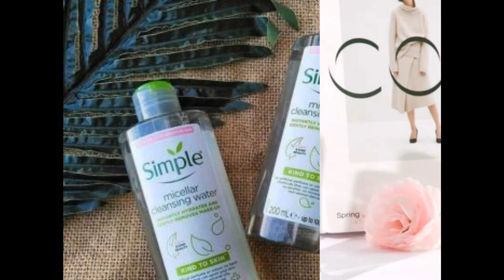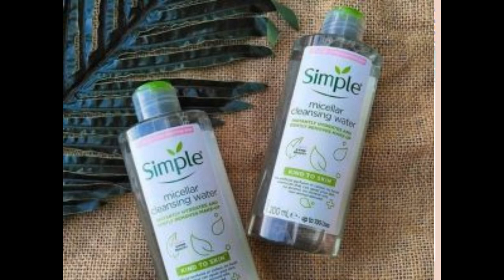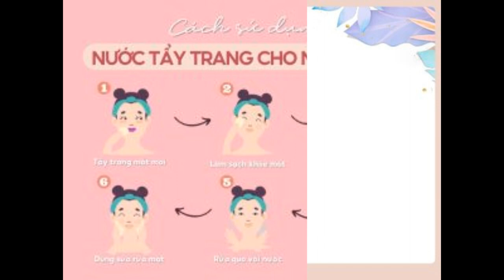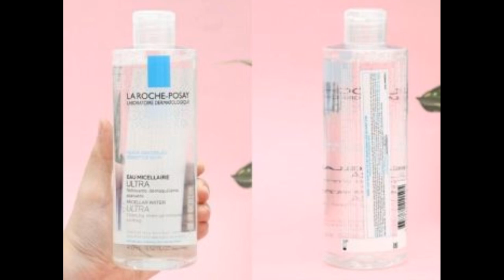Top 9+ nước tẩy trang cho da nhạy cảm cực an toàn và dịu nhẹ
Tẩy trang là một trong những bước không thể thiếu khi skincare hằng ngày. Đối với các bạn có làn da nhạy cảm, việc chọn lựa chọn nước tẩy trang phù hợp sẽ có phần khó khăn hơn. Nếu bạn vẫn còn băn khoăn, hãy để Shopee Blog gợi ý cho bạn top 9+ nước tẩy trang cho da nhạy cảm tốt nhất hiện nay nhé!

Vì sao da nhạy cảm cần dùng nước tẩy trang?
Da nhạy cảm là một loại da rất dễ bị kích ứng. Khi kích ứng, da xuất hiện tình trạng mẩn đỏ, châm chích, ngứa rát hoặc nóng ran tùy theo cơ địa. Điều này là do sự suy yếu của hàng rào bảo vệ da trước tác động của điều kiện thời tiết, khói bụi, và các hóa chất có trong mỹ phẩm. Vì vậy, đây là loại da tương đối khó chăm sóc và bạn cần cẩn trọng trong quá trình chăm sóc để củng cố khả năng đề kháng cho da.

Hằng ngày, da mặt của bạn phải tiếp xúc với bụi bẩn từ môi trường cũng như bã nhờn tiết ra từ lỗ chân lông. Ngoài ra, lượng kem chống nắng và lớp trang điểm ở trên da quá lâu cũng là một những nguyên nhân khiến da nhạy cảm bị kích ứng. Nếu bạn không dùng  ngay sau khi về nhà, da bạn sẽ có nguy cơ bị bít tắc lỗ chân lông, xỉn màu, mẩn đỏ, ngứa ngáy và nổi mụn.

Nếu không tẩy trang, da bạn sẽ dễ bị kích ứng và nhạy cảm hơn (Nguồn: Canva)
Tuy rằng hiện nay có khá nhiều các sản phẩm sữa rửa mặt kiêm luôn bước tẩy trang, nhưng double cleansing (làm sạch kép) với 2 sản phẩm sữa rửa mặt và nước tẩy trang riêng hoặc các sản phẩm dầu tẩy trang cho da nhạy cảm sẽ tốt hơn cho bạn. Phương pháp này tăng cường khả năng làm sạch, loại bỏ lớp makeup trên da triệt để, giúp da sạch sẽ và thông thoáng. Hơn nữa, làn da sạch cũng giúp các sản phẩm chăm sóc da mặt sau đó dễ dàng thẩm thấu và phát huy hết hiệu quả.

Cách chọn nước tẩy trang cho da nhạy cảm
Cũng như các sản phẩm chăm sóc da mặt khác, các bạn da nhạy cảm cần cẩn trọng khi chọn mua nước tẩy trang. Để chiều lòng làn da của mình, có một vài tiêu chí bạn cần lưu ý.

Tránh xa các thành phần dễ gây kích ứng
Với đặc điểm dễ bị kích ứng, các bạn da nhạy cảm cần phải tìm hiểu thật kỹ bảng thành phần nước tẩy trang trước khi mua. Một số thành phần dễ gây kích ứng thường gặp trong sản phẩm nước tẩy trang mà bạn cần tránh có thể kể đến như: dầu khoáng (mineral oil), cồn khô(alcohol), chất bảo quản (paraben,..), hương liệu (fragrance), chất tạo màu,…

Dầu khoáng có khả năng tạo lớp màng che phủ trên bề mặt da, tuy nhiên chính lớp màng này lại khiến lỗ chân lông bị tắc nghẽn, các vi khuẩn, bụi bẩn và bã nhờn không thể thoát ra gây nên mụn trầm trọng. Thêm vào đó, theo báo cáo của Viện Da liễu Mỹ, hương liệu tổng hợp trong mỹ phẩm là yếu tố góp phần gây ra nhiều bệnh dị ứng như chàm, viêm da tiếp xúc, mụn trứng cá…

Tiếp đến, cồn trong mỹ phẩm gồm hai loại chính là cồn khô và cồn béo. Trong khi cồn béo tương đối an toàn thì cồn khô lại tiềm ẩn nguy cơ gây một số vấn đề như kích ứng, khô da, mẩn ngứa. Ngoài những thành phần này, chất tạo màu và chất bảo quản cũng sẽ ảnh hưởng không tốt đối với da nhạy cảm, khiến tình trạng da tồi tệ hơn. Để tránh tiếp xúc với những thành phần trên và đảm bảo an toàn cho da, bạn có thể kiểm tra bảng thành phần trên nhãn mác sản phẩm nhé!

Ưu tiên các dòng nước tẩy trang dịu nhẹ
Bạn nên lựa chọn các sản phẩm nước tẩy trang có khả năng làm sạch vừa phải, bảng thành phần lành tính, dịu nhẹ, có chiết xuất từ thiên nhiên để hạn chế tối đa tình trạng mẩn đỏ, kích ứng da. Một số thành phần mà bạn nên cân nhắc khi chọn nước tẩy trang là cúc La Mã, rau má, trà xanh, nha đam,…

Hoa cúc La Mã có tác dụng kháng viêm nhờ vào các thành phần phytosterol, azulene và bisabolol, hơn nữa lại rất giàu vitamin B, có khả năng cấp ẩm và làm dịu da hiệu quả. Chiết xuất rau má cũng có tính kháng viêm, giảm sưng, làm dịu da và giảm thiểu tình trạng kích ứng, đặc biệt phù hợp với các bạn da nhạy cảm mụn. Còn chiết xuất trà xanh lại có khả năng chống lão hóa, kiểm soát bã nhờn, kháng khuẩn và hỗ trợ điều trị các bệnh da liễu. Các chiết xuất tự nhiên này đều vô cùng dịu nhẹ, và an toàn cho làn da nhạy cảm.

Hãy chọn nước tẩy trang dịu nhẹ và không chứa các thành phần gây kích ứng (Nguồn: Tạp chí Đẹp)
Top 9+ nước tẩy trang cho da nhạy cảm
Nếu bạn chưa biết loại nước tẩy trang phù hợp với chu trình skincare cho da nhạy cảm hằng ngày, hãy tham khảo ngay các gợi ý top 9+ nước tẩy trang cho da nhạy cảm dưới đây của Shopee Blog nhé!

Nước tẩy trang cho da nhạy cảm mụn Garnier SkinActive